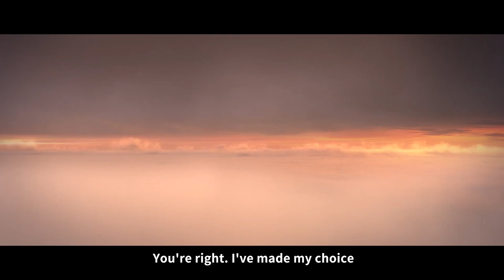Onmyoji - New SP Shikigami Onikiri Reforged CG Story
New SP Shikigami Onikiri Reforged

The indestructible blade, the unbreakable heart.
After overcoming countless challenges, he has become the mightiest blade of all.

New SP Shikigami Onikiri Reforged (VA: Mitsuki Saiga) is coming!